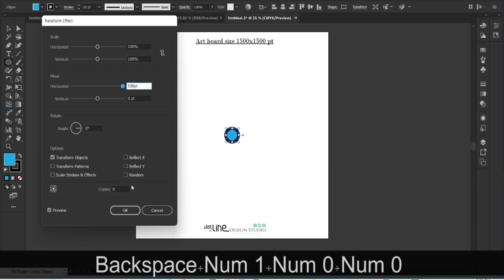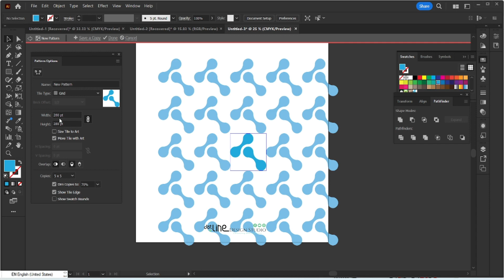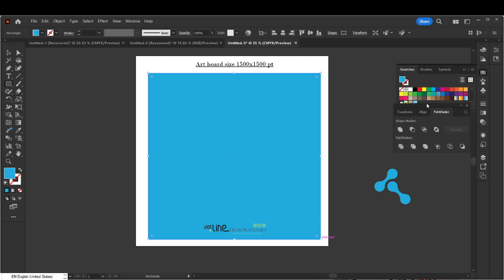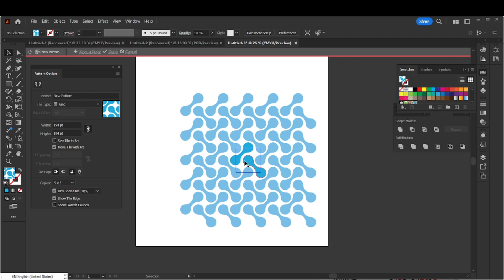Adobe Illustrator | how to make seamless meat ball pattern in illustrator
Adobe Illustrator | meat ball pattern design illustration  |fast and easy | Beginners tutorial  Dive into the world of seamless pattern design with our step-by-step tutorial tailored for beginners! 🌟 Whether you're a budding artist or a seasoned pro looking to brush up on your skills, this video has got you covered. Learn the essential techniques and tools needed to create stunning, seamless patterns that will elevate your design game.You can always reach out to me using any of the social links mentioned below:

►►►►Follow Me►►►►.